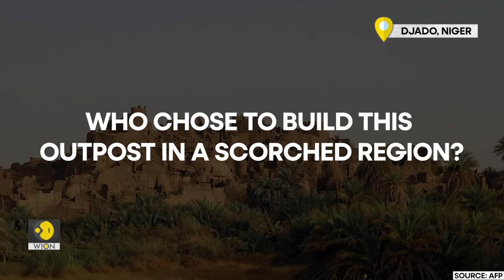Mystery of the Desert: Who built these lost cities of the Nigerien Sahara? | WION Originals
A long expedition across the desert of northeastern Niger brings you to one of the most rewarding sights.  These are the fortified villages of salt & clay built on rocks, besieged by the Sahara sands. This lost city in the Sahel, "ksars" of Djado, has a long unknown history. Generations of travellers have stood before it. Travellers are often amazed by the crenellated walls, watchtowers, secretive passages & wells. This structure testifies to skilled but unknown hands.